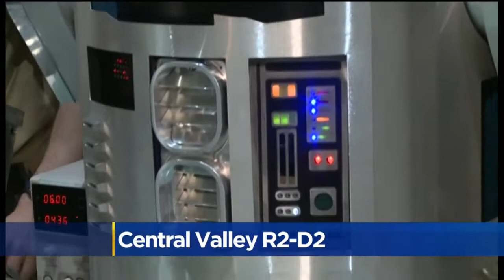Central Valley Boy Creates Custom R2-D2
He's building the bot for the San Joaquin County Sheriff's Department.